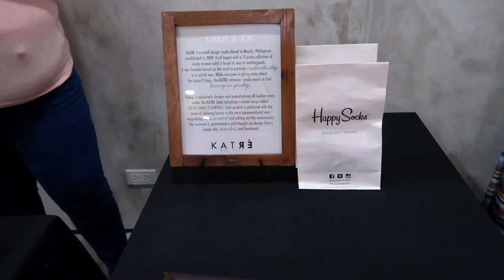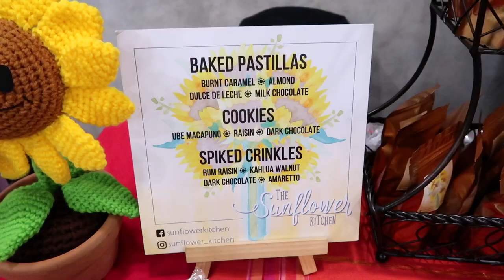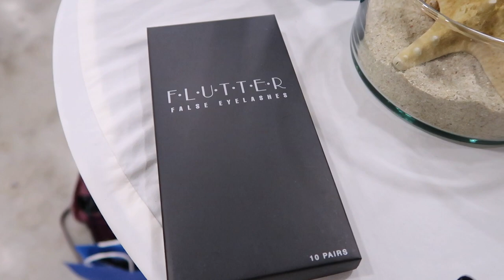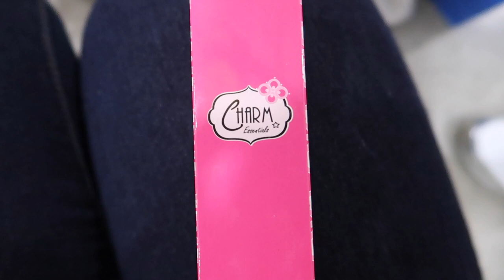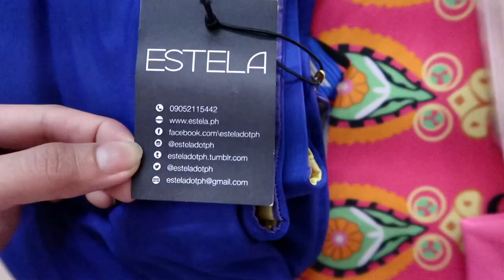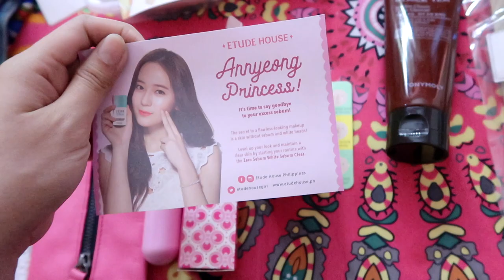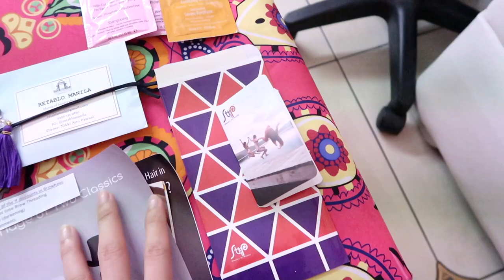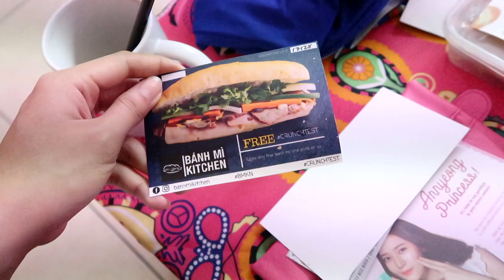SHOPPING AND BONDING + HAUL! ROW101SUMMERPOPUP - candyloveart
MAY 6 AND 7 (SATURDAY AND SUNDAY)
Venue: Whitespace Pasong Tamo, Makati City, Philippines
11am to 8pm